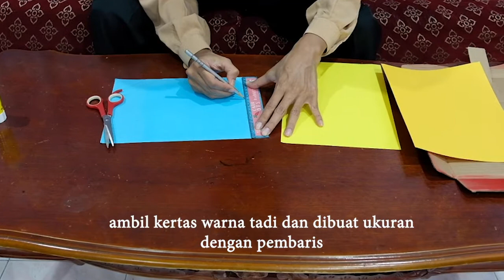JAM ANALOG SAYA 2021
cara membuat Jam analog (tahun 1 transisi 2021)